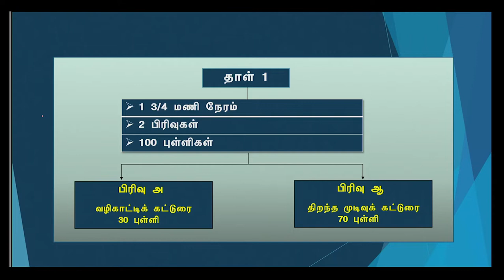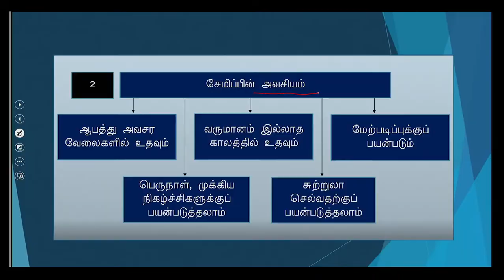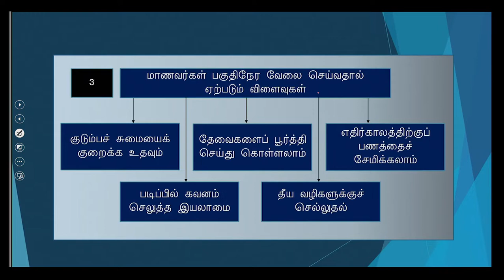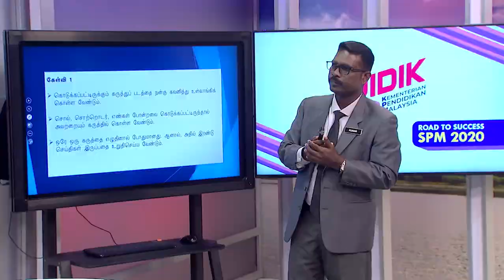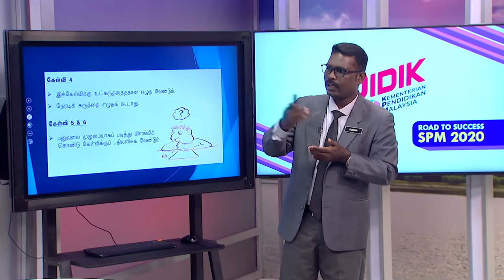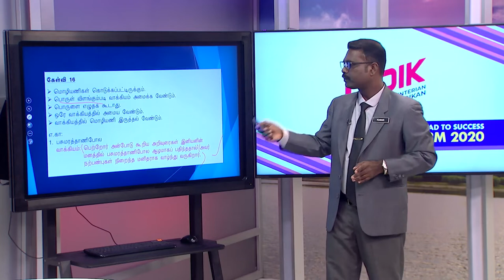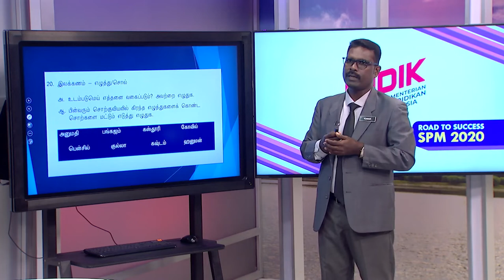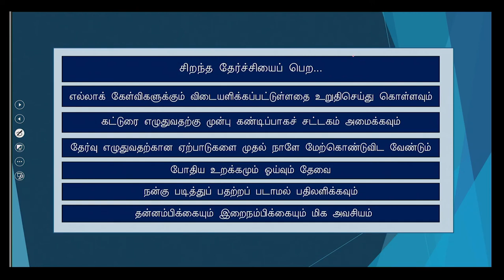DidikTV  Eps 130 RTS Spm 2020 Bahasa India Pecutan